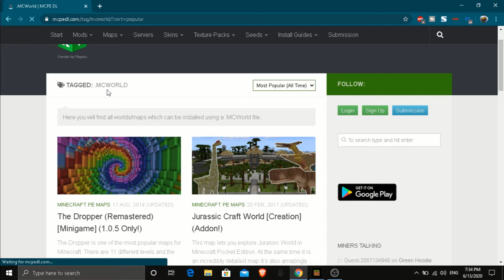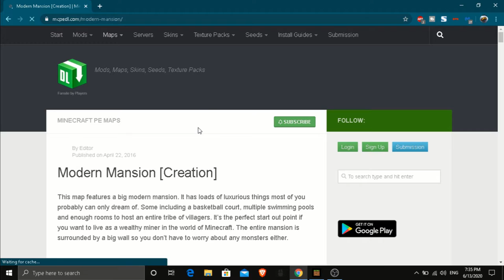🔥How to Download Maps For Minecraft Windows 10🔥 How to Download Maps for MCPE 2020 Tutorial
It took me hours to make this video but less than a second for you 👍 leave a like so why not. In this video  I showed you how to download maps for minecraft windows 10 or mcpe this method works on pc IOS and android. This is how to find maps and then download maps for minecraft bedrock.

Hey, Im JustZivo I make all kinds of gaming videos I play games such as Roblox and Minecraft. Some YouTubers that inspire me are Denis, Flamingo, AlbertsStuff, Tofuu, ObliviouHD, Sketch, ItsFunneh, Jayingee, Technoblade, Pewdiepie, Preston, PopularMMOs, StampyLongHead, Skeppy, Badboyhalo, and Ph1lza.

What is Minecraft? Minecraft is a sandbox video game created by Swedish developer Markus Persson, released by Mojang in 2011 and purchased by Microsoft in 2014. It is the single best-selling video game of all time, selling over 180 million copies across all platforms by late 2019, with over 112 million monthly active players. What are Minecoins? Minecoins are an in-game currency you can use to buy Skins, Texture Packs, Worlds, and more from the Minecraft Marketplace.

Description Tags:windows 10,minecraft,how to download minecraft maps,minecraft windows 10,how to download custom maps on minecraft windows 10